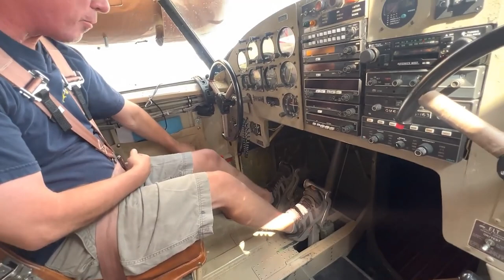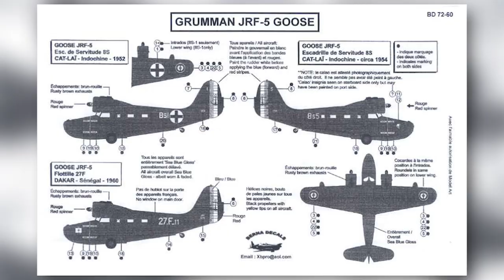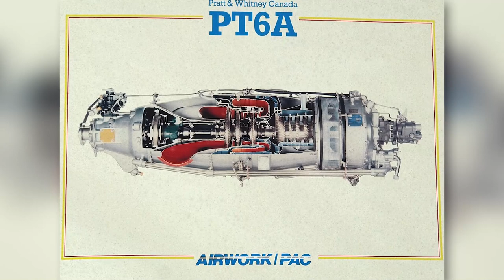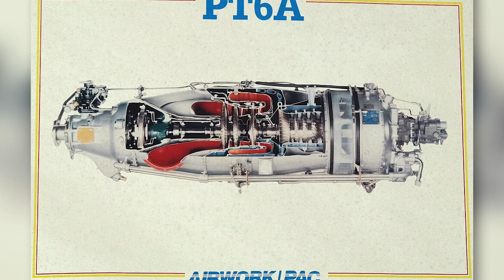From Luxury Yacht To Bomber - Grumman G-21 Goose!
In this aviation documentary we talk about one of the best seaplanes ever built - Grumman G-21 Goose! This famous seaplane started as luxury seaplane or flying yacht for wall street millionaires, but then found himself in military being one of the best World War 2 Bomber seaplanes. Grumman did many amazing planes, but in this video we focus on the legendary G-21 Goose.